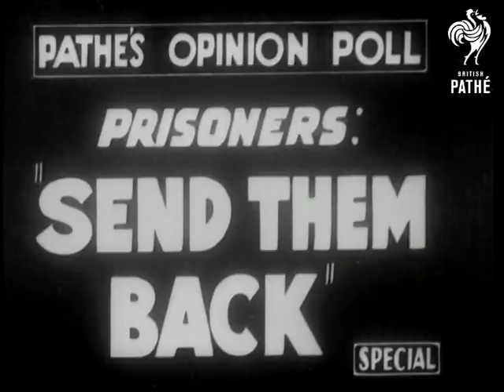Pathe Opinion Poll - Prisoners Send Them Back (1946)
Title reads: "Pathe's Opinion Poll.  Prisoners: Send them back".

John Parsons, Pathe reporter, interviews people in the street to get their views on the repatriation of German POWs.

Various shots of party of German prisoners of war marching out of their camp for the day's work.

Parsons interviews the Vicar of St James' Church, Norland.  The vicar says despite being against fascism, he thinks the POWs should be allowed to go home as there is enough willing foreign labour in this country.

Various shots of POWs attending lectures on current affairs. A prisoner is seen collecting his mail from the camp post office.  Various shots of POWs their monthly pay allowance from a British officer. Various shots prisoners enjoying games of cards in recreation hut. Prisoners at work in the camp kitchen.  Various shots POWs queuing for food.

Various shots of Parsons interviewing two young servicemen.  They think the POWs should go home to help solve Germany's manpower shortage.  Various shots of Parsons interviewing a Cockney housewife.  She says she thinks the POWs should be sent home as the Germans are human beings like us!

M/S of POWs marching through gates of camp.
 FILM ID:1410.05